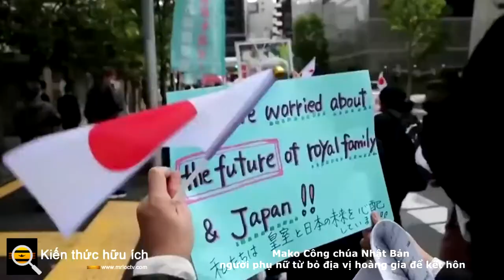Mako Công chúa Nhật Bản người phụ nữ từ bỏ địa vị hoàng gia để kết hôn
Cô ấy nói rằng anh ấy đã chiếm được trái tim cô ấy bằng "nụ cười rạng rỡ như ánh mặt trời".

Hai người đã gặp nhau 5 năm trước khi cả hai còn là sinh viên đại học và chia sẻ kế hoạch tổ chức đám cưới vào năm sau. Điều đó có nghĩa là công chúa sẽ trở thành một công dân bình thường, vì các thành viên nữ trong gia đình hoàng gia từ bỏ địa vị hoàng gia của họ khi kết hôn với một thường dân.

Nụ cười của họ đã chiến thắng một đất nước nơi gia đình hoàng gia được xem xét kỹ lưỡng và các thành viên của nó được kỳ vọng là người bảo vệ truyền thống. Các phương tiện truyền thông đưa tin dữ dội hầu hết là tích cực.